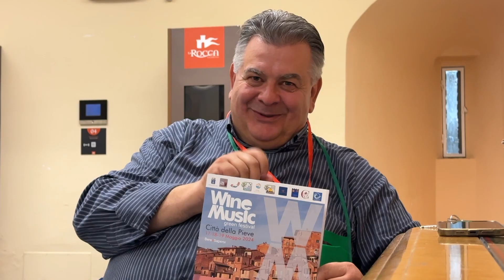Wine Music Green Festival - Sindaco di Città della Pieve Fausto Risini e Marco Pareti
Vi presentiamo l'intervista fatta al Sindaco di Città della Pieve Fausto Risini, accompagnata dalla testimonianza del Coideatore del Festival Marco Pareti.